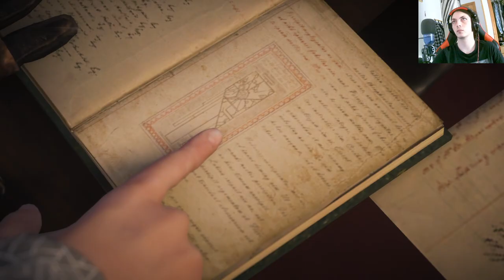Assassin's Creed Syndicate: Secuencia 5 - Fin del Trayecto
¡Únete a nosotros en Assassin's Creed Syndicate mientras llegamos al emocionante final de la Secuencia 5! Explora el siglo XIX en Londres y descubre los secretos ocultos en esta emocionante serie de juego.